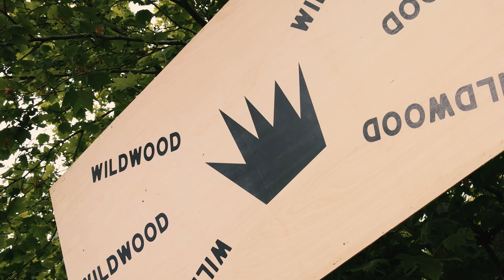Harvest Rock 2022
We're still basking in the glow of the first edition of HARVESTROCK2022 in Adelaide!
From the stellar lineup of local and international artist and the delectable
High-end and delicious festival food fare, to the best Cellar Door wine pop ups from the region, Harvest Rock was truly a weekend of high vibes!
Relive it now and bring on Harvest Rock 2023.